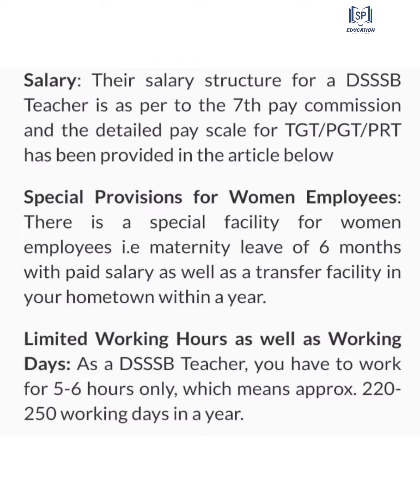Benefits Of Government Teacher // why to become a teacher //